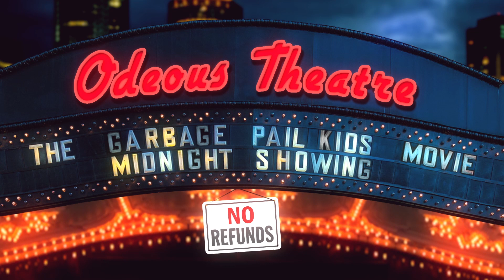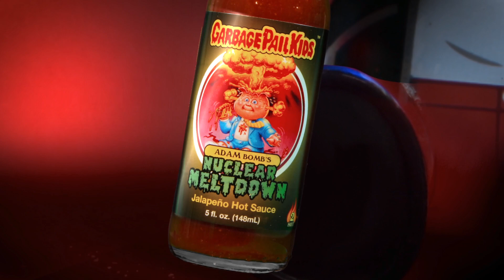Garbage Pail Kids: Movie Mayhem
A Jam Roll Studios creation, Garbage Pail Kids: Movie Mayhem is vile, disgusting and oozing with nostalgia!